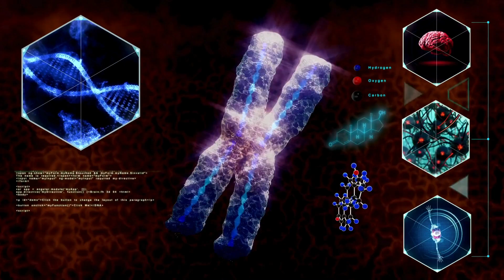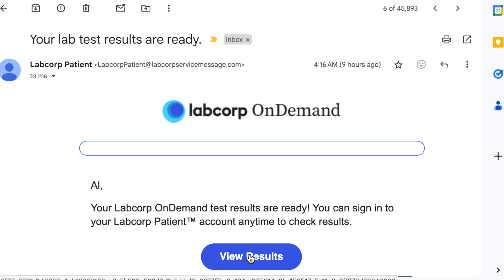Can Fasting Increase Testosterone?